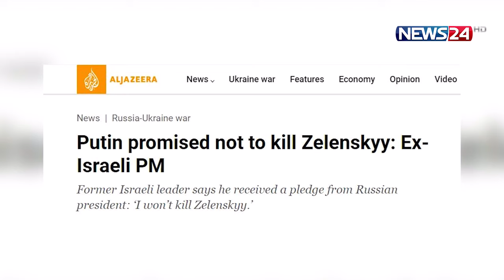কোন কৌশলে এগোচ্ছেন পুতিন ? | Russia | Ukraine | Vladimir Putin | Russia Ukraine Update | News24